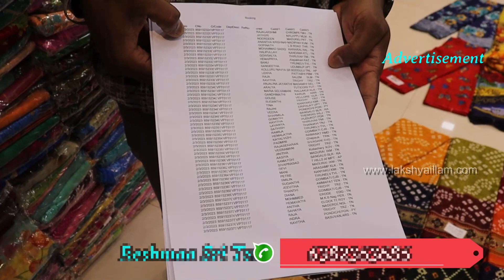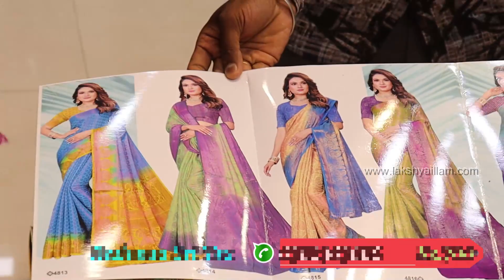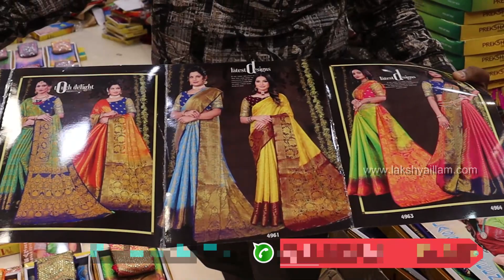Rs.250 on Old Washermanpet latest New Silk sarees Cheap and Best price Reshma sri tex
reshma textiles washermenpet  wholesale shops has soft silk sarees with price , poonam sarees collection and mysore silk sarees are here at reshma saree old washermenpet.old washermanpet dress shops has Branded Softy Poonam Saree ,  Daily  Wear Poonam Saree  and copper silk sarees are here in this chennai saree wholesale market.reshma sarees old washermenpet has sarees latest designs collection with online saree shopping with price.vannarpettai chennai wholesale sarees has Pattu Semi Bridal Saree  and designer stone work sarees are here at reshma sarees old washermenpet.saree collection for daliy wear , office wear and all functions and festivals sarees are here at affordable price

old washermenpet wholesale and retail shop has combo offer sarees, chiffon brasso sarees and copper zari saree collection at wholesale and retail price. cotton silk saree, daily wear poonam sarees also  mysore silk sarees latest designs and colours collections are here at this shop.rangoli sarees collection,ranjithame saree collection and roll poonam saree wholesale market are here in this shop.serial actor saree collection, sofia poonam saree collection as well as soft silk sarees elampillai are here at affortable price. tissue sarees collection, wholesale sarees of turkey crepe sarees are here at reasonable price

washermaenpet saree shop has daily wear sarees,daily wear sarees below 500, and latest daily wear sarees at affortable price.new model sarees of latest saree collection of chiffon saree blouse designs also net saree collection is here at a reasonable price.border saree blouse designs with simple and heavy designs are here in this shop. fancy sarees ,cheap sarees online shopping are also here in this shop.net saree collection, wedding bridal sarees are here at affordable price.best online saree collections are here at this oldwasherment shopping.Poonam sarees and poonam sarees below 500 and poonam sarees below 300 sarees are here at reshma sri textile.poonam sarees new collection, soft poonam sarees online collections are here in this shop.

⏱️⏱️VIDEO CHAPTERS⏱️⏱
00:00 Daily Wear Saree CLICK ME
04:59 Dailywear Saree#1  \
06:39 Poonam Saree#1  Rs.180
07:46 Softy Poonma Saree#2  Rs.200
08:38 Regularwear Poonma Saree#1  Rs.250
09:46 Japan Beauty Poonma Saree#1  Rs.280
11:04 Weightless Poonam Saree#1  Rs.300
12:03 Combo Offer Poonma Saree Buy3#1  Rs.999
14:34 Apple Chiffon Poonam Saree#1  Rs.200
17:10 Trukey Creap Saree#2  Rs.200
17:40 Trukey Creap Saree#3 Rs.260
20:09 Trukey Creap Saree#1  Rs.380
21:35 Chiffon Brasso Saree#1  Rs.380
22:12 Chiffon Brasso Saree#2  Rs.400
23:25 Online Trending Saree#1  Rs.250
24:10 Online Trending Saree#2  Rs.370
24:38 Online Trending Saree#3  Rs.280
28:20 Mysore Silk Saree#1  Rs.400
29:42 Copper Zari Mysore Silk Saree#1  Rs.400
30:55 Pink Zari Softy Silk Sareee#1  Rs.500
32:26 Mysore Silk Stone Work Saree#1  Rs.500
32:44 Semi Copper Silk Saree#1  Rs.380
35:58 Semi Pink Zari Silk Saree#1  Rs.420
36:37 Copper Zari Silk Saree#1  Rs.450
37:37 Pink Zari MenaKari Butta Silk Saree#1  Rs.500
38:32 Pure Softy Silk Saree#1  Rs.750
40:56 Pure Softy Silk Saree#2  Rs.750
41:33 Pure Softy Silk Saree#3  Rs.900
42:28 Pure Softy Silk Saree#4
43:00 Green Zari Silk Saree#1  Rs.700
44:41 Pink Zari Softy Silk Saree#1  Rs.700
45:53 Mysore Silk Saree With Aari Work Blouse#1  Rs.800
47:12 Mysore Silk Saree With Aari Work Blouse#2  Rs.800
48:14 Elampillai Silk Cotton Saree#1  Rs.500
49:56 Elampillai Silk Saree #1  Rs.600
50:26 Elampillai Silk Cotton Saree#1  Rs.685
51:31 Elampillai Silk Saree#1  Rs.1000
52:05 Elampillai Silk Saree#1  Rs.1100
52:29 Elampillai Silk Saree#3
54:07 Elampillai Silk Saree#4  Rs.1600

shop address
Reshmaa Sri Tex
 (1 St floor)
No.16 Aandiappan Street
Old washermenpet
Chennai 600021